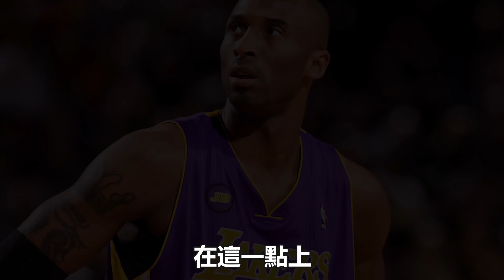GOAT大PK!LeBron與Jordan的歷史地位對比不言而喻，差距到底在哪裏？|喬丹|詹姆斯|球星那些事